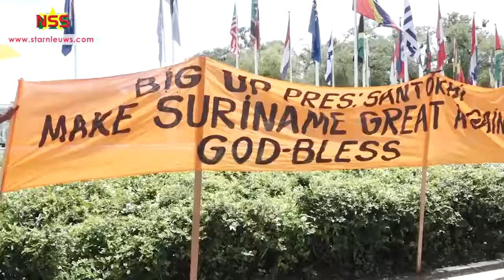Santokhi nieuwe president, Brunswijk vicepresident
StarNieuws Suriname

Chan Santokhi is gekozen tot president van de Republiek Suriname en Ronnie Brunswijk tot vicepresident. "Wans ope tata komopo wi mus' seti kondre bun. Dit is de heilige opdracht waarmee wij elke dag aan de slag gaan," waren de eerste woorden van president-elect Chan Santokhi in DNA.